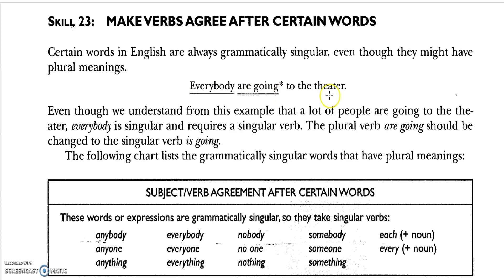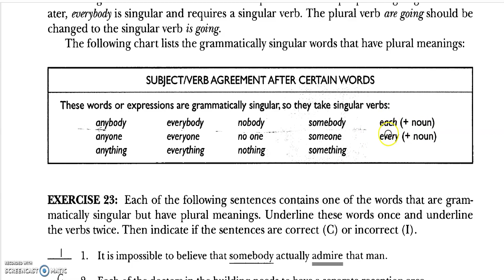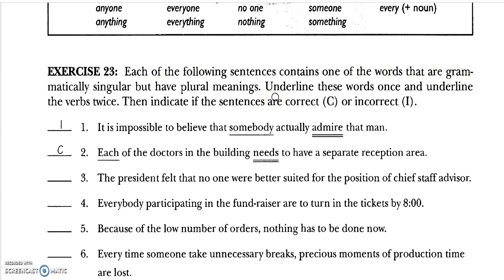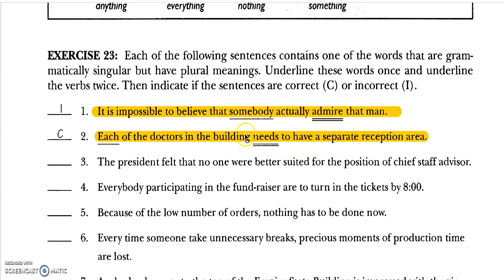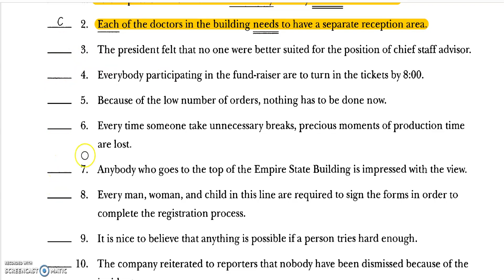TOEFL SKILL 23 UP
En esta skill se hablara de aquellas palabras que gramaticalmente en inglés son singulares, aunque tienen un significado plural.